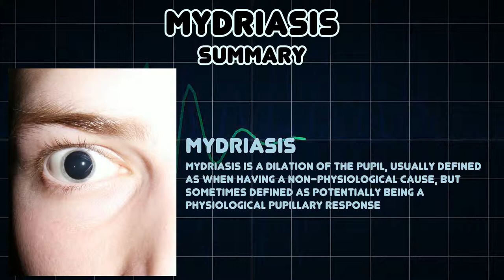Mydriasis (Medical Symptom)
Possible causes of Mydriasis (Medical Symptom)

Mydriasis is a dilation of the pupil, usually defined as when having a non-physiological cause, but sometimes defined as potentially being a physiological pupillary response